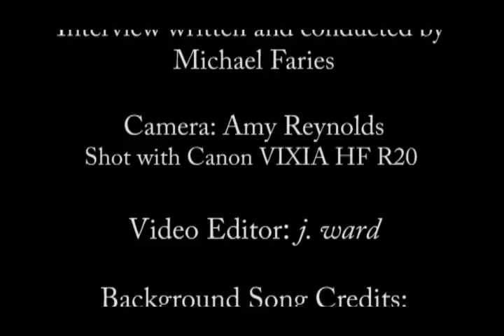God Module Interview (part one) - September 2011 - COMA Music Magazine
Interview with Jasyn Bangert of God Module (part one). Interview written and conducted by Michael Faries for COMA Music Magazine. Recorded September 27th, 2011 at Reggies Rock Club in Chicago, IL.